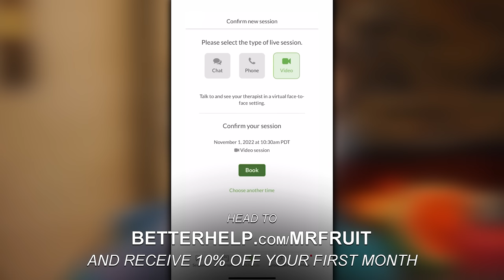The HILARIOUS Return of Party Animals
Party Animals is one of the greatest, simplest and funniest games out there. Sometimes all you need are some cute animals, good friends and metal pans.

Friends:

TravelDanielle
BlueWestlo
AboutimeJoey
Dorkshadow
Datto
Rhabby_V
Bryce McQuaid

Fight your friends as puppies, kittens and other fuzzy creatures in PARTY ANIMALS! Paw it out with your friends remotely, or huddle together for chaotic fun on the same screen. Interact with the world under our realistic physics engine. Did I mention PUPPIES?